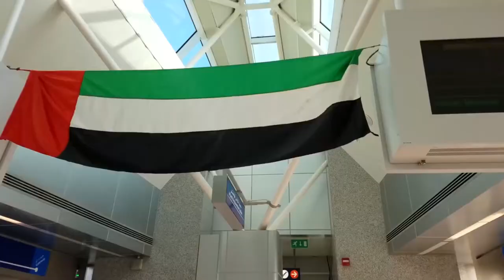♫♫♫ Beautiful Places of This Planet ♥ Dubai ♥ United Arab Emirates ♥HD Video [DRzKkiZSw1A]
Dubai - is the largest and most populous city in the United Arab Emirates (UAE). It is located on the southeast coast of the Persian Gulf and is the capital of the Emirate of Dubai, one of the seven emirates that make up the country. Abu Dhabi and Dubai are the only two emirates to have veto power over critical matters of national importance in the country's Federal Supreme Council. The city of Dubai is located on the emirate's northern coastline and heads the Dubai-Sharjah-Ajman metropolitan area. Dubai will host World Expo 2020.
Dubai emerged as a global city and business hub of the Middle East. It is also a major transport hub for passengers and cargo. By the 1960s, Dubai's economy was based on revenues from trade and, to a smaller extent, oil exploration concessions, but oil was not discovered until 1966. Oil revenue first started to flow in 1969. Dubai's oil revenue helped accelerate the early development of the city, but its reserves are limited and production levels are low: today, less than 5% of the emirate's revenue comes from oil